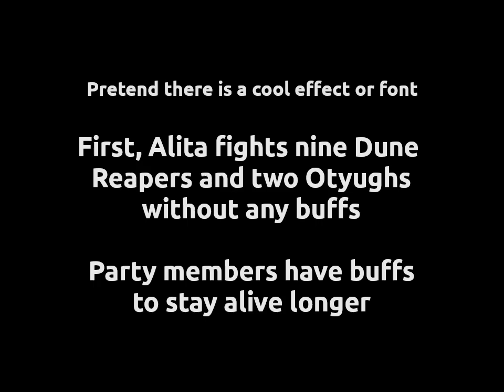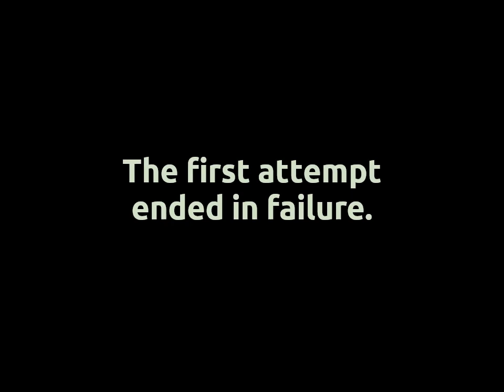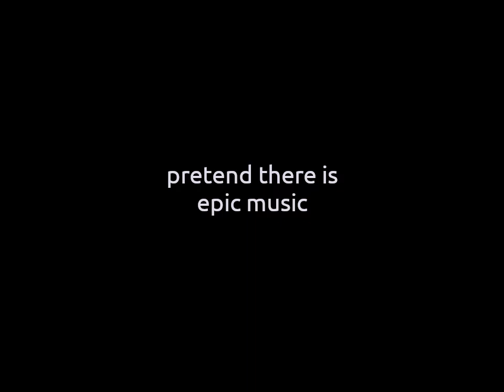Dark Sun: Shattered Lands - Alita's rampage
PROGRAMS USED:
- GIMP
- ffmpeg
- dosbox

First physical attack each round determines direction for backstab. Can be melee or ranged. It doesn't matter what the target is attacking, or whether it's moved since being attacked during the current round. Blunt weapons can't backstab. Out of combat, the direction might be saved from a previous target.

Multiple attacks per round can backstab. All damage bonuses are multiplied, contrary to the rules.